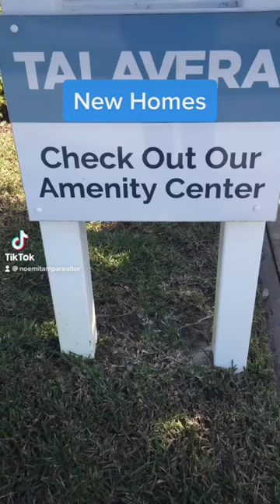New Homes Talavera Tour Model Spring Hill Florida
Pasco County New Homes Under Construction. Pick your floor plan and lot. Learn Builder Incentives.